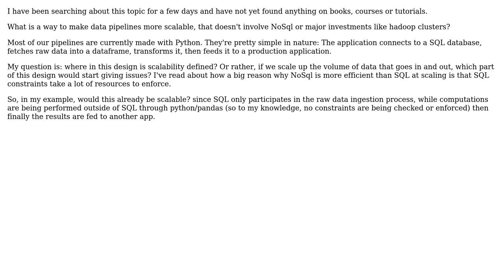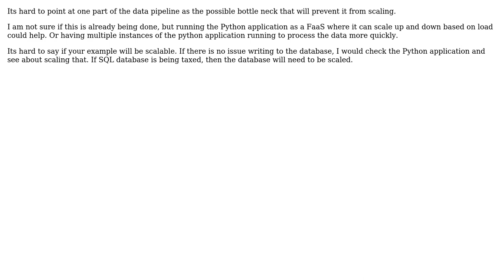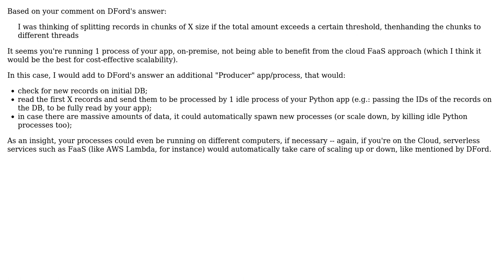What makes a data pipeline scalable? Best practices for scalable design? (3 Solutions!!)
What makes a data pipeline scalable? Best practices for scalable design?

With thanks & praise to God, and with thanks to the many people who have made this project possible! | Content (except music & images) licensed under CC BY-SA | Music | Images & others | With thanks to user ThePorcius user Emerson Cardoso user Doc Brown user DFord and the Stack Exchange Network Trademarks are property of their respective owners. You are responsible for your own actions.